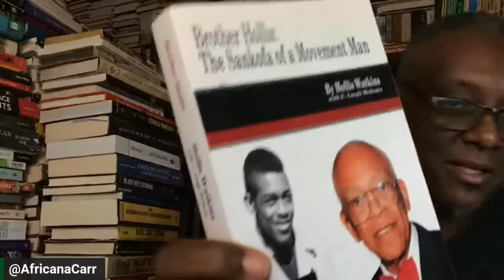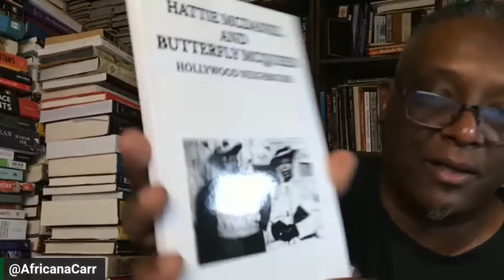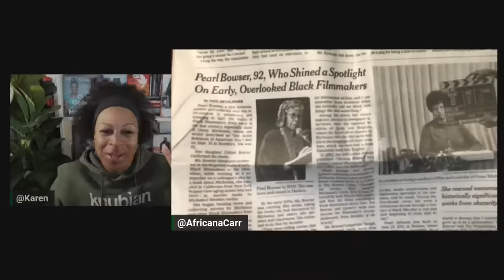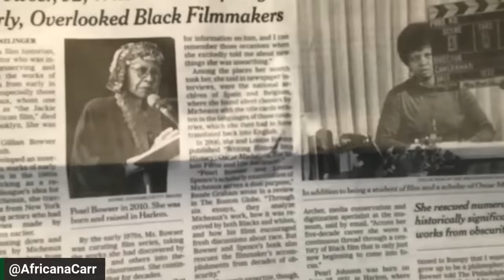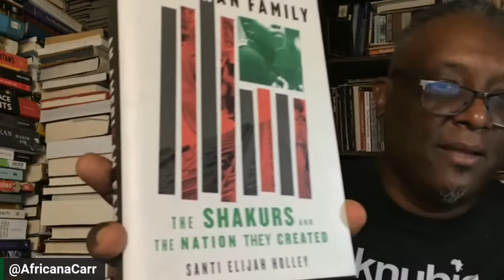In Class with Carr, Lesson 186: “Can We Imagine a World Without Whiteness"?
This was a question posed this week at the Moorland-Spingarn Research Center Second Annual International Black Writers Festival at Howard University. Dr. Carr and Karen wrestle with the question and deliver some poignant responses. There is also a tribute to Hollis Watkins, who made transition last week as well as a look at the life and work of Hattie McDaniel.